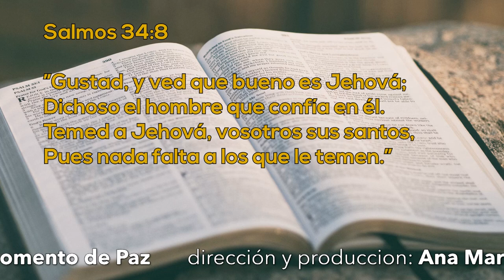Un Momento de Paz 8 noviembre 2023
Hoy tenemos a la familia González Ortiz, ellos nos dan su testimonio de cómo desde hace años atrás hicieron su oración para que sus hijos pudieran estudiar en escuelas de la Iglesia Adventista, a lo cual algunas veces tuvieron la respuesta rápidamente pero en otras la contestación es de hace apenas unos meses, no te pierdas este testimonio de fe y oración.